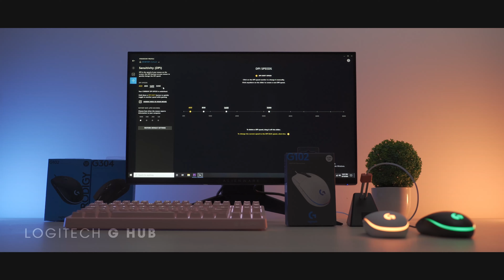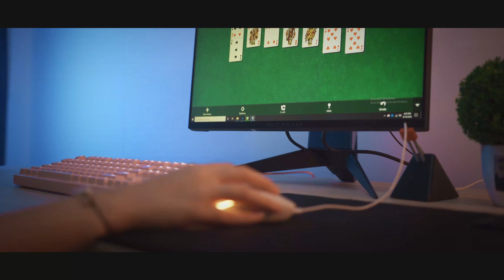Logitech G102 Lightsync - Siêu chuột quốc dân trở lại !!!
Đánh giá sản phẩm chuột gaming Logitech G102 Lightsync RGB 2020

Tiếp nối thành công của mẫu chuột "siêu quốc dân" Logitech G102 Prodigy, Phiên bản Lightsync mang đến nâng cấp về hệ thống led RGB cũng như khả năng đồng bộ led với hệ sinh thái Lightsync với những sản phẩm khác của Logitech.